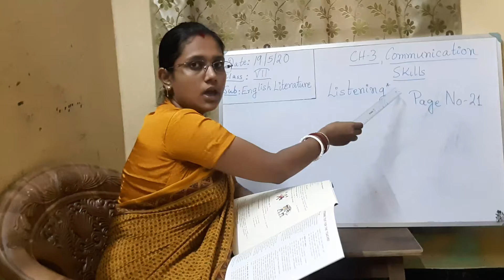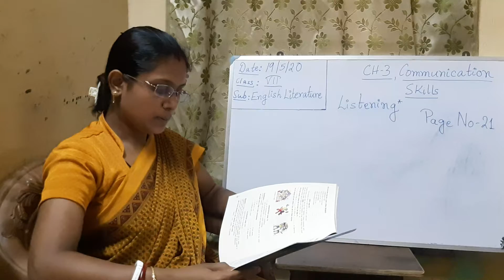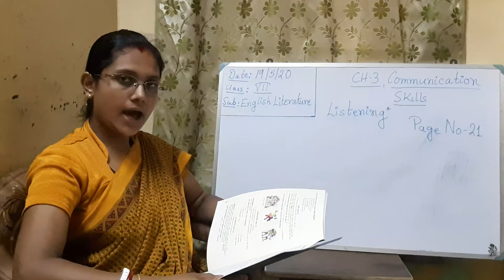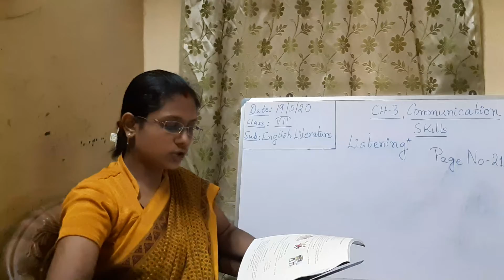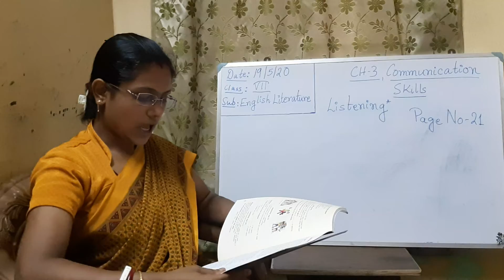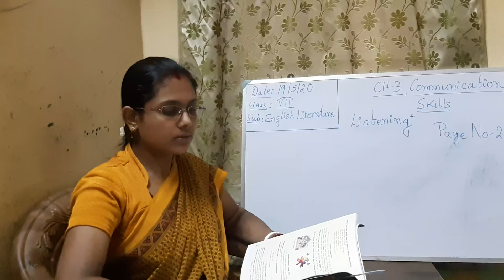STD-7, ENG_LIT_CH-3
Communication skills